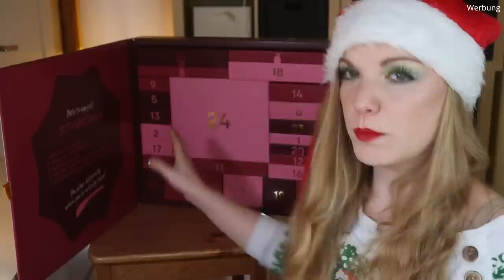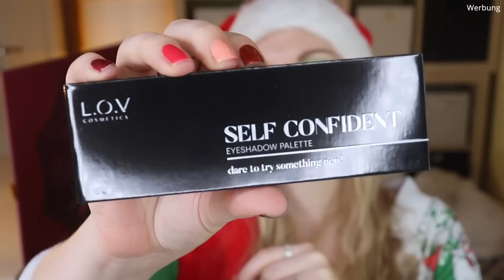LOV Beauty Moments Adventskalender 2021 | Der Rote | Unboxing | Claudis Welt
Heute habe ich den roten LOV Adventskalender 2021 für euch.
Regulär kostet er 119 € und ist hier verfügbar (I,*)

00:00 Ho Ho Ho ihr Lieben!
01:09 Box 1 Lip Volumizer
01:38 Box 2 Puder
02:34 Box 3 Pinsel
03:22 Box 4 Puder
03:49 Box 5 Lippie
04:27 Box 6 Spray
05:13 Box 7 Spongecase
06:10 Box 8 Mascara
06:52 Box 9 Lippie
07:16 Box 10 Lippie
07:52 Box 11 Pinsel
08:35 Box 12 Lip Volumizer
09:16 Box 13 Schwamm
09:55 Box 14 Öl
10:42 Box 15 Lidschattenpalette
11:24 Box 16 Primer
11:48 Box 17 Lippie
12:06 Box 18 Pinsel
13:00 Box 19 Bronzer
13:48 Box 20 Lip Volumizer
14:18 Box 21 Pinsel
14:50 Box 22 Shadow and Liner
15:30 Box 23 Primer
16:10 Box 24 Tasche
17:01 Mein Fazit

Liebe Grüße
Claudi